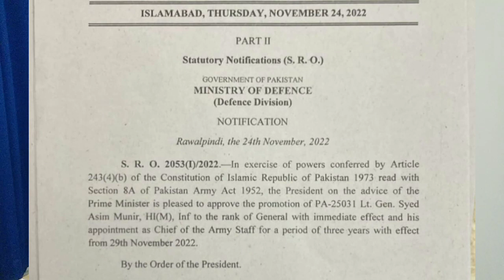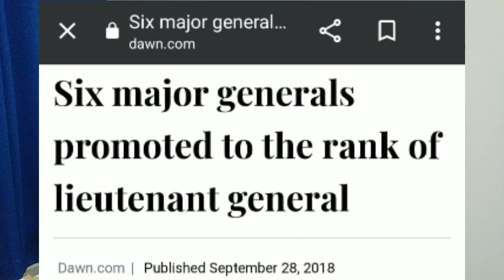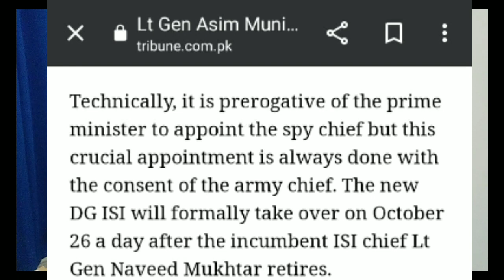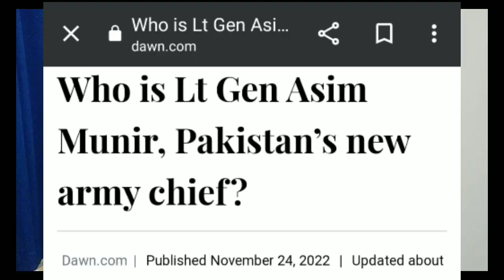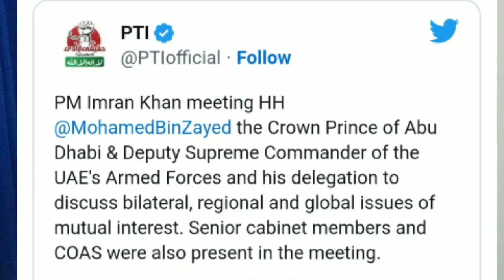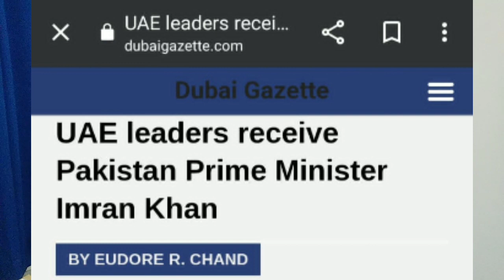Gen Asim Munir; New Army Chief; New Game; Extension before Appointment; Service Record Changed?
Khalid Jamil is a journalist, has experience of 25 years in Print, Electronic & Digital Media and expertise on Political Economy, International Affairs, Defense & Strategic issues.